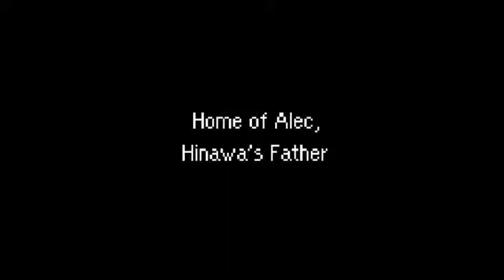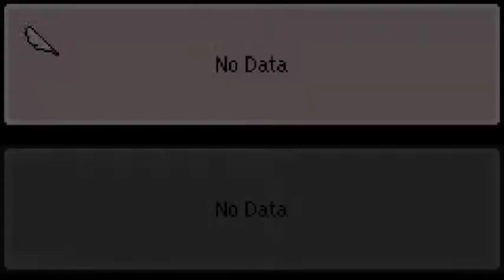MOTHER 3 PART 1-Strange,funny and heartrending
yay we're gonna laugh and cry. mostly cry. not from laughing either